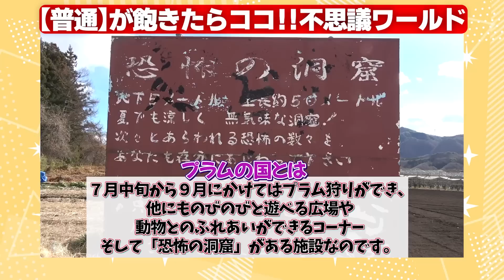兄2人焦る💦ななとが危ない‼︎